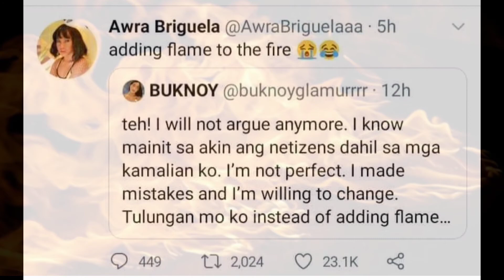AWRA BRIGUELA AT BUKNOY GLAMURR NAGKAINITAN SA SOCIAL MEDIA TRENDING SILA | Aurora Garcia ❤️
HI guys ,

yes sad to say but Awra and Buknoy Glamurr rants on social media .
peace on earth pls ☺️

for you to find this video heheh 🙂
TRENDING
NAGKAINITAN
AWRA VERSUS BUKNOY
AWRA BRIGUELA
BUKNOY GLAMURR

NO BASH AND HATE JUST LOVE AND SUPPORT❤️